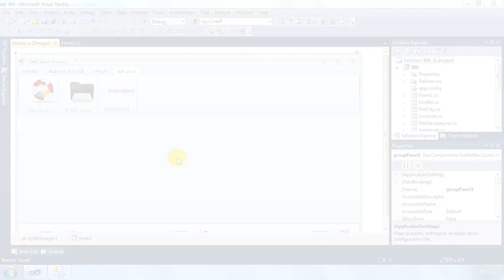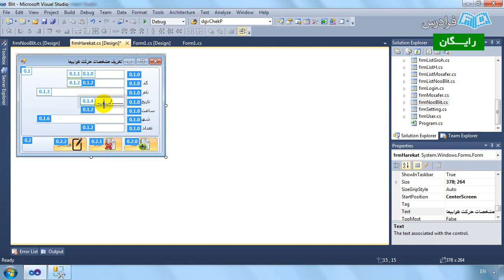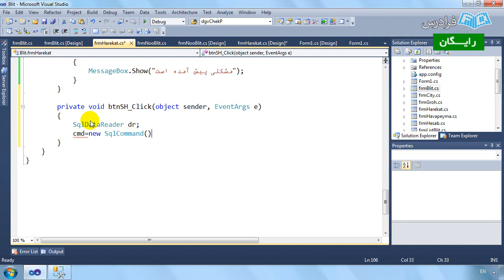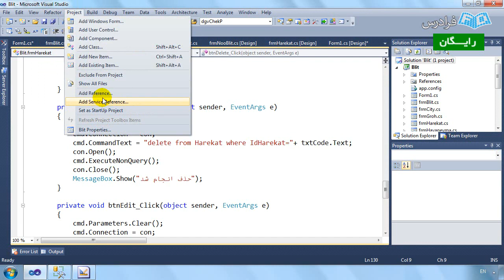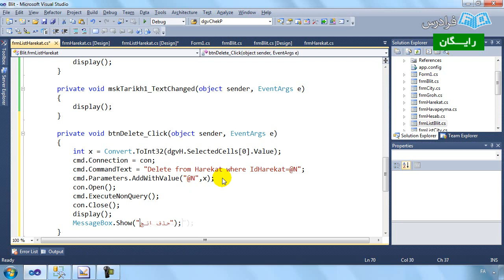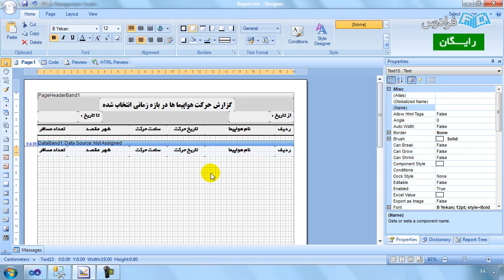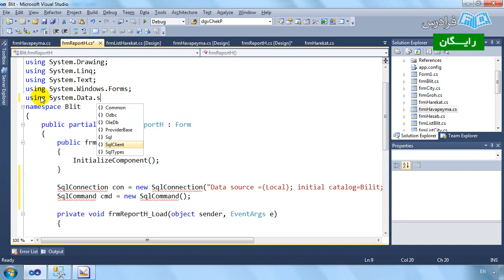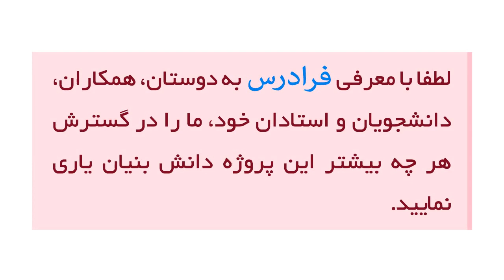C# آموزش سی شارپ - پیاده سازی صدور بلیط با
مشاهده آموزش جامع برنامه نویسی سی شارپ از صفر تا صد

هدف از این دوره آموزش نکات مهم برنامه نویسی به زبان سی شارپ است. به گونه ای که اگر کسی قبلا آشنایی با زبان سی شارپ نداشته باشد، می تواند بعد از یادگیری این دوره تقریبا به زبان C#‌ مسلط شود. در این دوره کار بر روی تاریخ شمسی و جستجوی اطلاعات بین دو تاریخ گفته می شود و همچنین تکه کدهای بسیار مفیدی برای دانشجویان علاقه مند به برنامه نویسی خواهد بود.